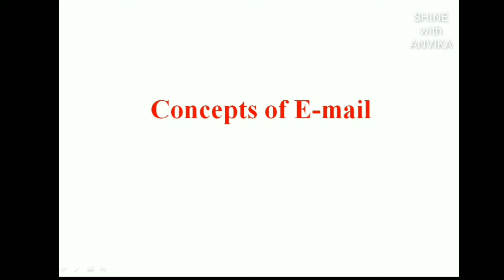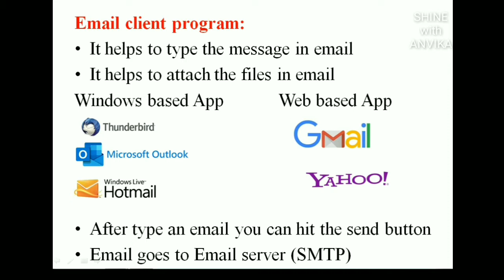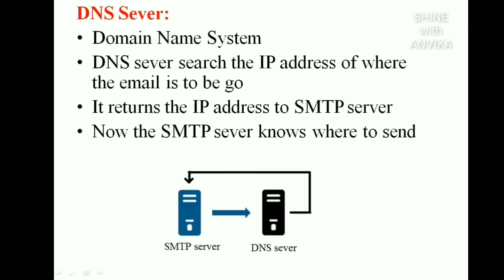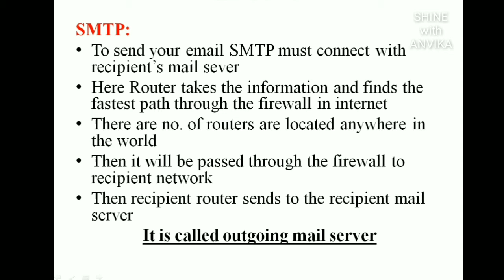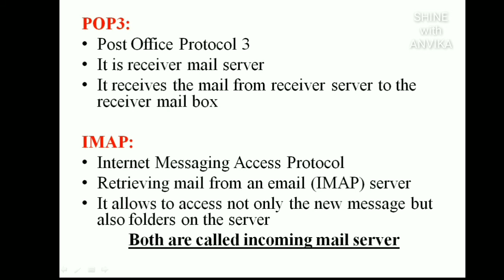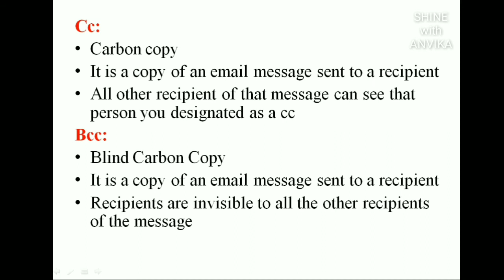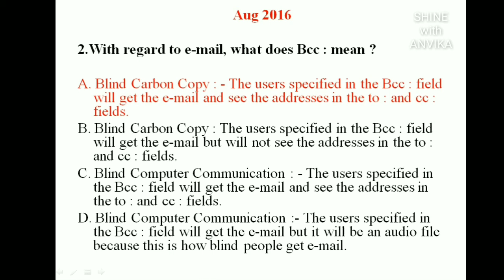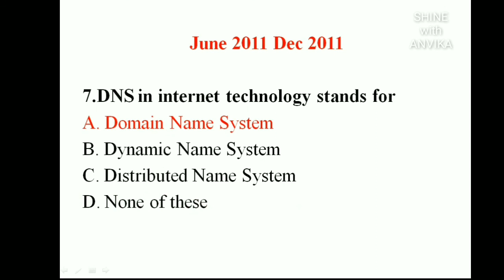E-mail | Concepts | Terms | ICT | UGC NET Paper 1 | Tamil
E-mail in Information and Communication Technology for NTA-UGC NET 2020 is being discussed in tamil.

Here I have explained Concepts of an E-mail and Important terms in an E-mail in Information and Communication Technology along with previous year UGC NET questions.

Important terms are,
Email client program, email server, domain name, domain name system (DNS), SMTP, POP3, IMAP, phishing, spam, Cc, Bcc and spammer
are explained in detail in tamil